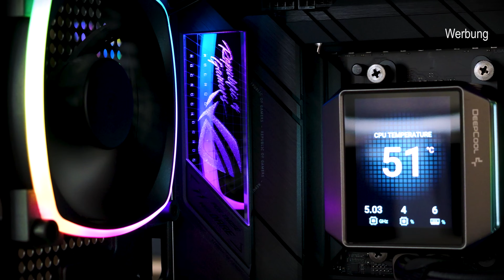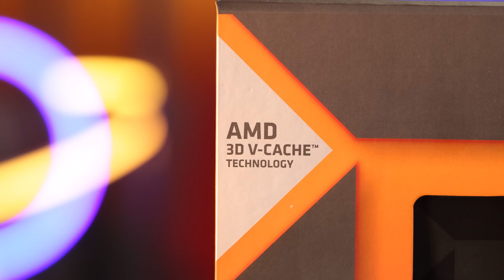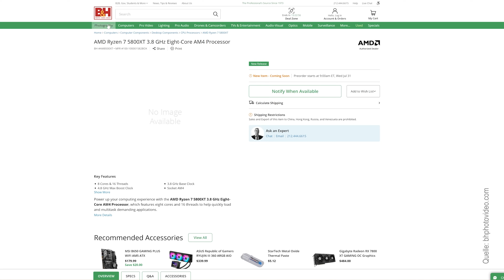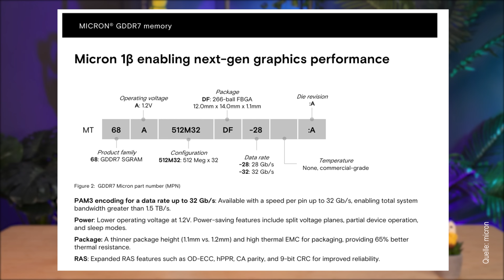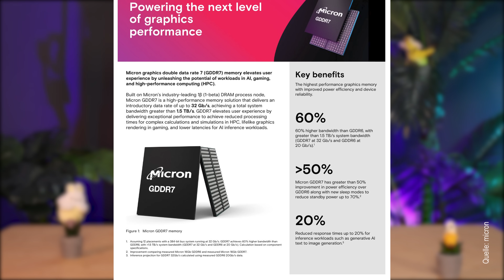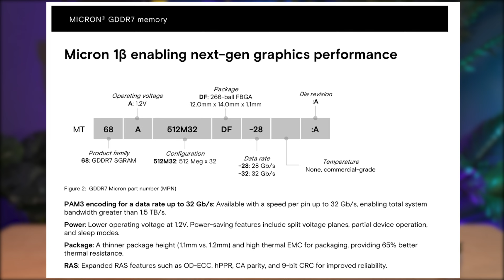Mehr Raytracing-Fps dank GDDR7-Grafikspeicher | PCGH-News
Endlich: Ryzen 9000X3D bekommt OC-Support! | PCGH-News
▶ Jensen will Geschichte schreiben, denn Blackwell soll laut ihm das erfolgreichste Produkt der Computergeschichte werden! AMDs kommende Ryzen 9000X3D-Prozessoren sollen erstmals vollen OC-Support erhalten und mit dem Release von Ryzen 9000 kommen auch weitere AM4-CPUs auf den Markt. Vielversprechend ist der neue GDDR7-Grafikspeicher, dieser soll deutlich mehr Fps beim Raytracing und Rasterizing ermöglichen!
Willkommen zu den PCGH-News dieser Woche!

[Werbung]
Krotus Computer steht für besonders hohe Qualität und individuellen Service. Bei uns bist Du keine Nummer im System, sondern wir möchten Dir individuell deinen perfekten PC liefern mit dem Du lange glücklich bist. Deswegen berät Dich unser Gründer Christian gerne persönlich und individuell für deinen Traum PC oder Du kannst Dir selber deinen PC aus unserer großen Auswahl konfigurieren und anpassen. Falls Du besondere Wünsche hast, besorgen wir deine Wunschkomponenten natürlich auch gerne speziell für Dich. Auch nach dem Kauf sind wir natürlich für Dich da. Unser Support ist auch hardwarebegeistert und hilft Dir bei Problemen mit großer Expertise weiter.

Timestamps:
0:00 Intro
0:54 Blackwell
2:26 Ryzen 9000X3D-OC
3:30 Neue AM4-CPUs
5:26 GDDR7- mehr Fps